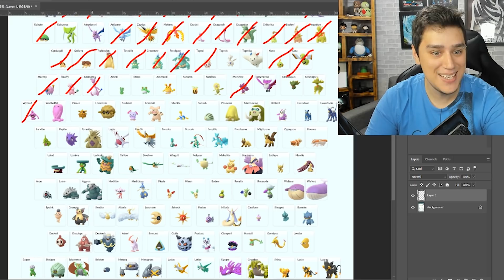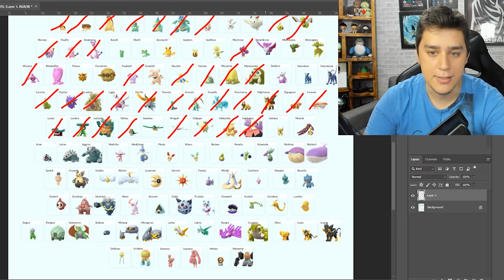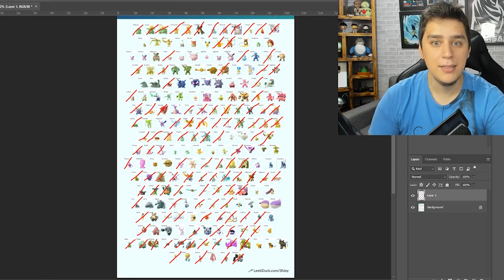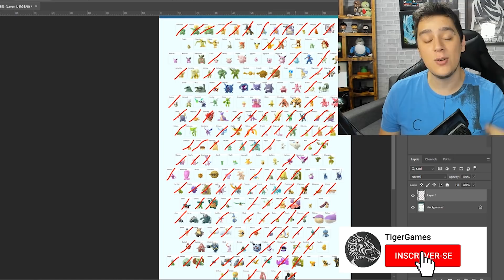QUANTOS SHINIES TEM NO JOGO? E QUANTOS EU TENHO? (Abril/19) - Pokémon Go Capturando Shiny (Parte 63)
Desde o primeiro shiny libertado no jogo, muitos outros brilhantes vem aparecendo no mundo do pokémon go! Veja a lista completa de brilhantes dentro do jogo (abril/19) e quantos Tiger já tem capturado!

💠 Torne-se um membro! Tenha benefícios exclusivos!

(Somente empresas)